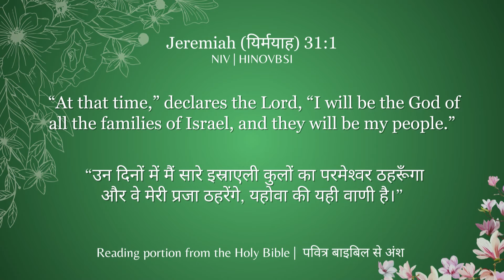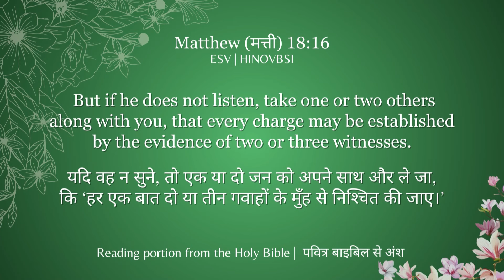रिश्तो में आदर कैसे लाएं | God-honoring Relationships | पासबान आशिमा जेम्स बत्रा | शुभसंदेश टीवी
At the core of any God-honoring relationship lies the principle of love. In the Bible, love is depicted not merely as a fleeting emotion, but as a selfless and sacrificial commitment to the well-being of others. Jesus himself exemplified this love through his teachings and actions, urging his followers to love one another as he loved them (John 13:34-35). Thus, a God-honoring relationship is characterized by a genuine and unconditional love that mirrors the love of Christ. Another fundamental aspect of a God-honoring relationship is mutual respect and submission. Ephesians 5:21-33 outlines the dynamics of marriage, emphasizing mutual submission and reverence between spouses. While this concept may seem archaic to some, it reflects a deep mutual regard and humility that fosters harmony and unity within the relationship.